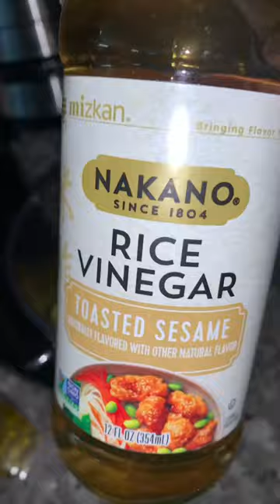How to Make Goat Cheese Balls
Whether you’re looking for an easy appetizer or a snack for the Vanderpump Rules Reunion tonight these Goat Cheese Balls will absolutely be a hit! Lisa Vandepump knew what she was doing when her and her team crafted this gem of a recipe!🙌🏾 Don’t forget to order my line of seasonings today!

Goat Cheese Balls w/ Mango Sauce:

Goat Cheese
Chef Nellie’s Anytime Seasoning
2 Eggs
1 Cup of Breadcrumbs

Mango Sauce:
1/2 Cup of Frozen Mango Chunks
1 teaspoon of Rice Vinegar
1 teaspoon of Olive Oil

Begin with slicing goat cheese and roll each piece into a ball. Season the goat cheese balls w/ Anytime Seasoning. In a mixing bowl, whisk the eggs and on a separate plate add breadcrumbs. Double dip the balls by dipping them in the egg and then breadcrumbs, repeat once and refrigerate for 12 hours or freeze for 30 minutes. Preheat your oil to 350 degrees and deep fry the goat cheese balls for 1-2 minutes until golden brown. Sprinkle extra salt on top once they’re done. Blend all the ingredients for the mango sauce together and enjoy!